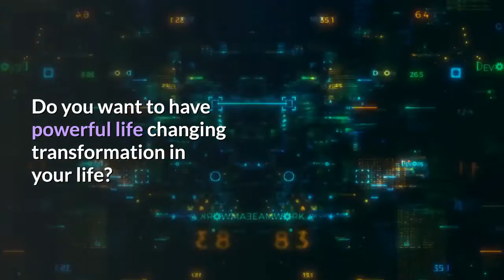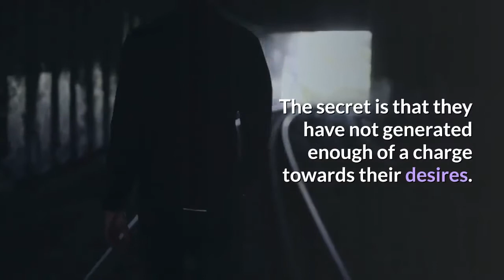How to Increase Your Power to Manifest | Better Self TV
How to Increase Your Power to Manifest

Do you want to have powerful life changing transformation in your life? Sometimes the manifesting process can see a bit daunting. One minute you are told that all you ever need are 3 simple steps but even after applying those steps you realize that something else is missing.

1 The Manifesting Secret that Few People Know

You have tried visualization, you have tried affirmations, you have tried vision boards, all with little results. The whole process makes you feel like the little engine that could. You huff and puff but all the while you are moving uphill with great effort instead of flowing like a river. That's because there is a powerful manifesting science that must be understood. That secret is the power of accumulated energy. Energy is power. It is the energy, emotion and intention that accelerate your ability to manifest.

2 The Power to Generate Magnetism

The more good energy you have within you with your intentions the more power you generate. You can create a core magnetic charge that literally pulls your desires to you with very little effort. Rather than working or going out to get what you desire you can literally become magnetic to your desires and watch as your desires come to you.

3 This Kills Your Dreams

This lack of understanding with the principles of manifesting causes many to get quite frustrated. They start of by trying to create a vision board, they do affirmations but somehow they know that something is missing and soon enough they fail to create the results at all. The secret is that they have not generated enough of a charge towards their desires. Those people who insist that manifesting requires hard work do not understand that the human body and mind can work like a magnet creating an energy of magnetic energy that sucks their desires towards them.

Magnetism backed by an increased power draws the right people, the right circumstances with little physical effort on your part.